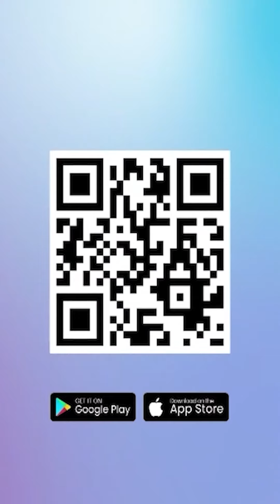RESPONS Gibran saat Prabowo Naik Pangkat Jenderal Kehormatan Bintang 4, Belum Sempat Beri Selamat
TRIBUN-VIDEO.COM - Prabowo resmi mendapatkan gelar jenderal kehormatan dari Presiden Jokowi pada Rabu (28/2/2024).

Terkait dengan hal ini, cawapres Gibran Rakabuming Raka mengaku belum memberikan selamat kepada capresnya.

Dikutip dari Kompas.com, hal itu diakui oleh Gibran, saat akan masuk ke ruangannya, pada Rabu (28/2/2024).

Gibran mengaku, setibanya di Balai Kota Solo, Jawa Tengah, ia belum sempat mengucapkan selamat kepada Prabowo.

Meski begitu, ia nanti akan memberikan ucapan selamat tersebut.

Hal ini disampaikan oleh Gibran saat akan masuk ke ruangannya, pada Rabu (28/2/2024).

"Nanti ngucapin ya," kata Gibran, saat akan masuk ke ruangannya, pada Rabu (28/2/2024).

Selain itu, saat penyematan berlangsung, Gibran tidak datang langsung maupun menonton siaran di televisi.

Ia mengaku sedang meninjau revitalisasi Keraton Solo.

"Ndak (menonton), aku lagi ngecek (revitalisasi) Keraton, soalnya," tutup dia.

Diketahui sebelumnya, Prabowo diberi gelar kehormatan oleh Presiden Jokowi  pada Rabu (28/2/2024).

Presiden mengatakan bahwa penganugerahan itu adalah bentuk penghargaan sekaligus peneguhan untuk berbakti sepenuhnya kepada rakyat, bangsa maupun negara.

"Dalam kesempatan yang baik ini, dalam kesempatan yang berbahagia ini, saya ingin menyampaikan penganugerahan kenaikan pangkat secara istimewa berupa Jenderal TNI kehormatan kepada Bapak Prabowo Subianto," ujar Jokowi.

"Penganugerahan ini adalah bentuk penghargaan sekaligus peneguhan untuk berbakti sepenuhnya kepada rakyat, kepada bangsa dan kepada negara. Saya ucapkan selamat kepada Bapak Jenderal Prabowo Subianto," lanjutnya.

Setelah penyematan ini, Prabowo yang memiliki pangkat terakhir Letnan Jenderal (Purn) atau bintang tiga itu, kini menyandang bintang empat.

(Tribun-Video.com)

Artikel ini telah tayang di Kompas.com dengan judul "Respons Gibran soal Prabowo Dapat Pangkat Jenderal Kehormatan dari Jokowi", Klik untuk baca

VP: AM